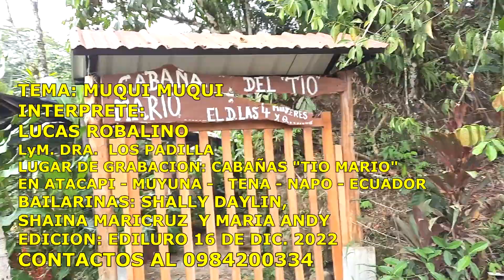MUQUI MUQUI INTERPRETE LUCAS ROBALINO LYM DRA